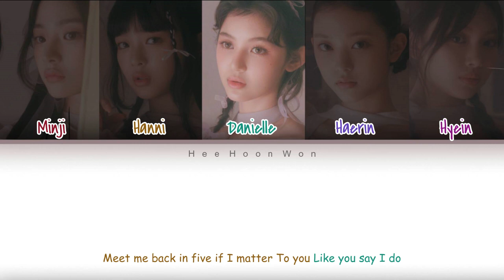NewJeans (뉴진스) - 'Get Up' [Eng] Color Coded Lyrics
Artist : NewJeans (뉴진스)
Album : 2nd EP ‘Get Up’
Title : Get Up